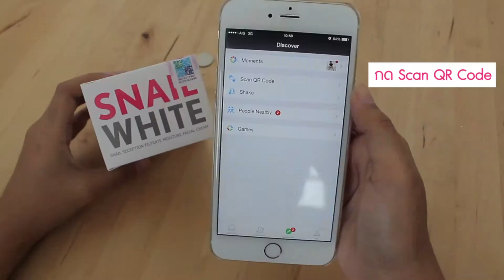Kem Snail White Giả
Hiện nay kem Snail White giả có rất nhiều trên thị trường. Xuất hiện tại trang TMDT Sendo.vn có mức giá rất rẻ chỉ vài chục nghìn đồng ...Gợi ý check sản phẩm thật giả bằng Hidden Tag  như Clip ...
Kiểm chứng thông này quý khách có thể truy cập trực tiếp Website nhà SX chính hãng để nhận biết sản phẩm thật giả nhé...